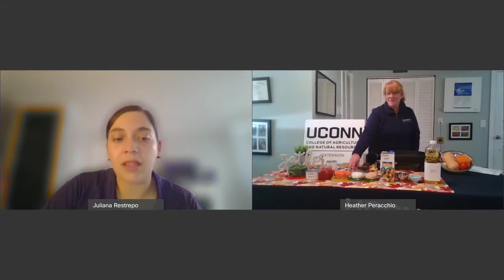Chicken Vegetable Soup with Kale Recipe with Heather Peracchio and Juliana Restrepo Marin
Chicken Vegetable Soup with Kale is a protein-packed recipe that will warm you up and fill you up. Heather Peracchio and Juliana Restrepo Marin walk us through the recipe for this delicious soup.